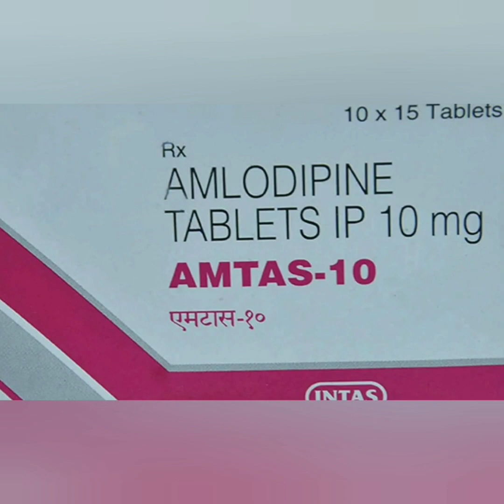Amtas 10mg tablet uses, side effects and doses in Hindi ||Amtas 10 tablet in Hindi